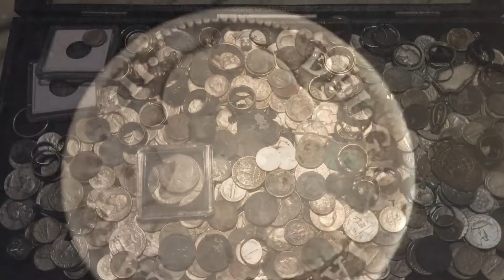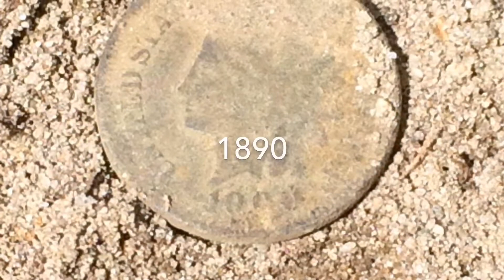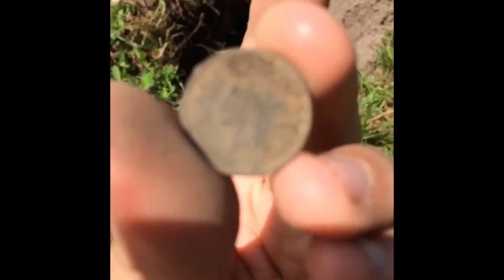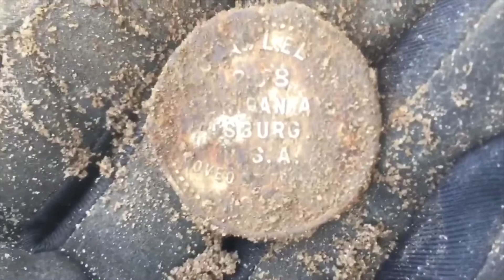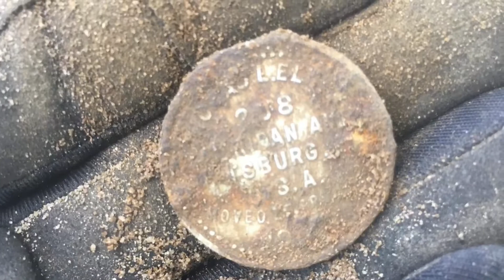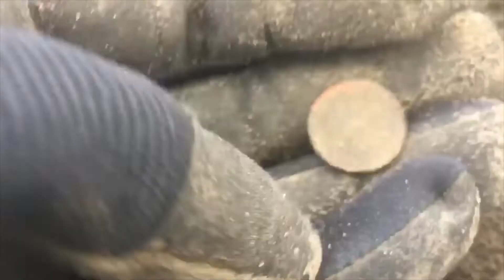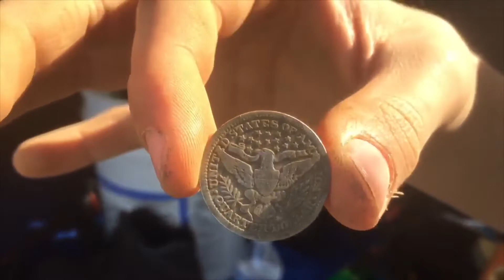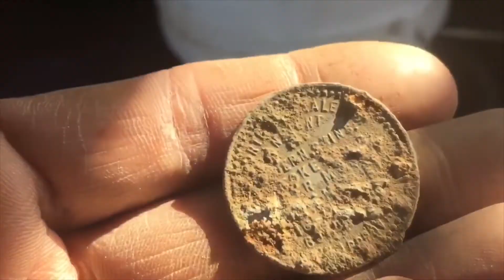Metal Detecting., Matty scores silver. Jersey Digger is back